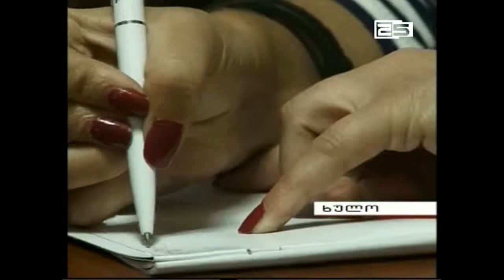შეთანხმების გარეშე ღურტაში აფეთქებები დაიწყო